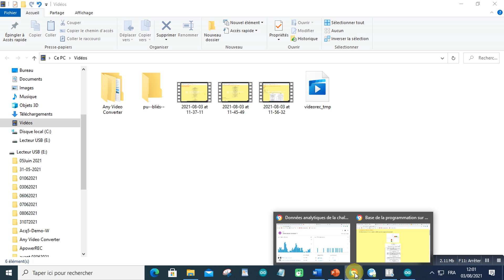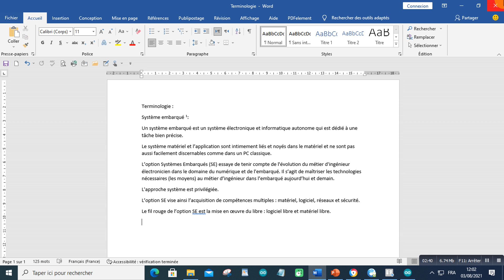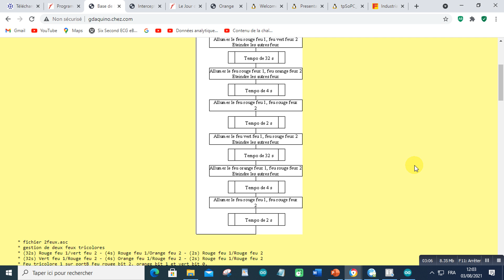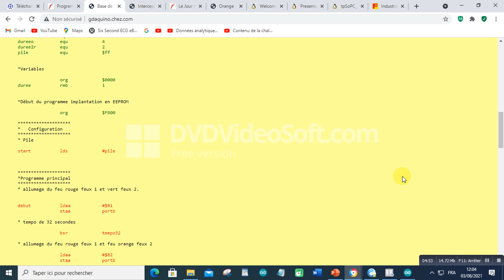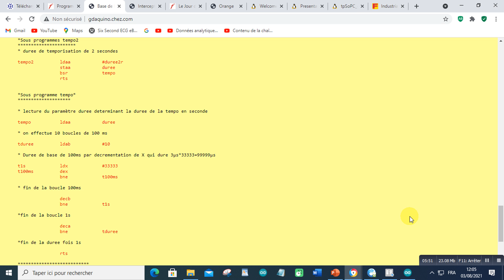9- Gestion de 2 feux de carrefour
Programmation d'un microcontroleur 8 bits